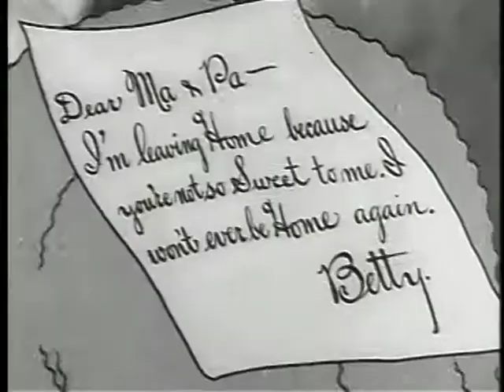Betty Boop - 1932 - Minnie the Moocher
featuring music by Cab Calloway